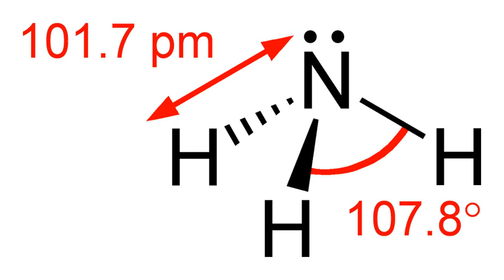Ammonia | Wikipedia audio article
This is an audio version of the Wikipedia Article:
Ammonia

SUMMARY
Ammonia is a compound of nitrogen and hydrogen with the formula NH3. The simplest pnictogen hydride, ammonia, is a colourless gas with a characteristic pungent smell. It is a common nitrogenous waste, particularly among aquatic organisms, and it contributes significantly to the nutritional needs of terrestrial organisms by serving as a precursor to food and fertilizers. Ammonia, either directly or indirectly, is also a building block for the synthesis of many pharmaceutical products and is used in many commercial cleaning products. It is mainly collected by downward displacement of both air and water. Ammonia is named for the Ammonians, worshipers of the Egyptian god Amun, who used ammonium chloride in their rituals.Although common in nature and in wide use, ammonia is both caustic and hazardous in its concentrated form. It is classified as an extremely hazardous substance in the United States, and is subject to strict reporting requirements by facilities which produce, store, or use it in significant quantities.The global industrial production of ammonia in 2014 was 176 million tonnes, a 16% increase over the 2006 global industrial production of 152 million tonnes. Industrial ammonia is sold either as ammonia liquor (usually 28% ammonia in water) or as pressurized or refrigerated anhydrous liquid ammonia transported in tank cars or cylinders.NH3 boils at −33.34 °C (−28.012 °F) at a pressure of one atmosphere, so the liquid must be stored under pressure or at low temperature. Household ammonia or ammonium hydroxide is a solution of NH3 in water. The concentration of such solutions is measured in units of the Baumé scale (density), with 26 degrees baumé (about 30% (by weight) ammonia at 15.5 °C or 59.9 °F) being the typical high-concentration commercial product.